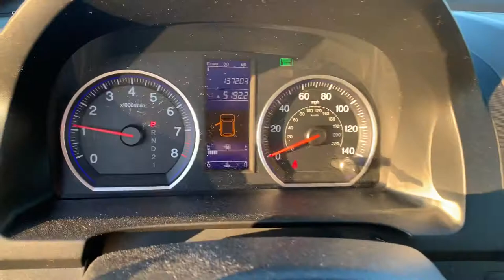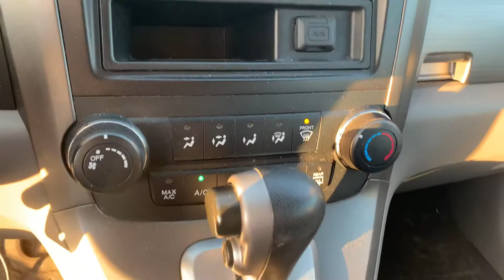2010 Honda CRV